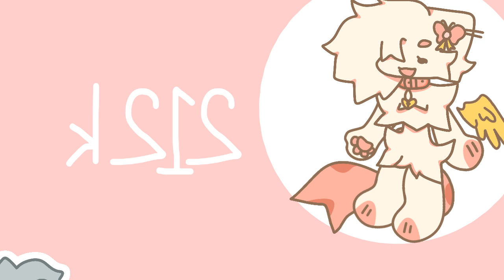212k Animation Meme | ALMOST 50 SUBS!!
im kind of lazy to add desc so here orig